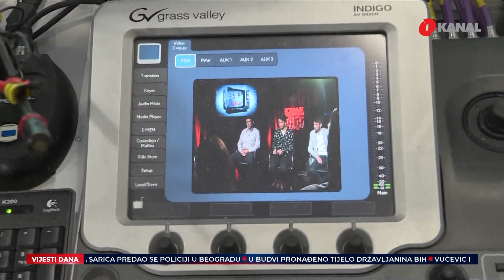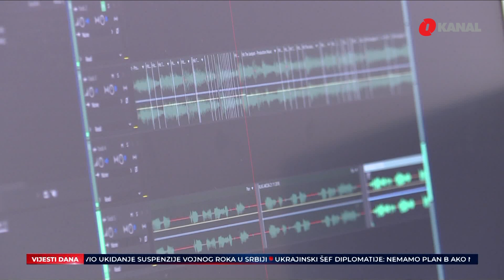Milioni maraka za prvu porodicu RS-a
Uprkos sumnjama i tvrdnjama da se unaprijed znalo ko će dobiti više od 25 miliona KM za digitalizaciju u našoj zemlji, ministar  Edin Forto potpisao je ugovor. A potpisao je i direktor kompanije Sirius 2010 Banja Luka, Momčilo Đukić. Malo ko do sada nije čuo da ima neka tajna veza između kompanije "Prointer", iza koje, manje tajno, stoji  mlađi Dodik, Igor i pomenute banjalučke firme "SIRIUS 2010".

Bosna i Hercegovina neće više biti jedina zemlja u Evropi koja nije pokrivena digitalnim signalom. Poručio je ovo Edin Forto ministar komunikacija i prometa BiH nakon potpisivanja Ugovora za nabavku opreme za digitalni prijenos i emitiranje Javnih RTV servisa u BiH, čija je vrijednost je preko 25 miliona KM bez PDV-a. U ime Ministarstva ugovor  je potpisao ministar Forto, a u ime Konzorcija direktor kompanije Sirius 2010 Banja Luka, Momčilo Đukić.

Pratite nas na podcast platformama:
Apple Podcasts:

Amazon Music: